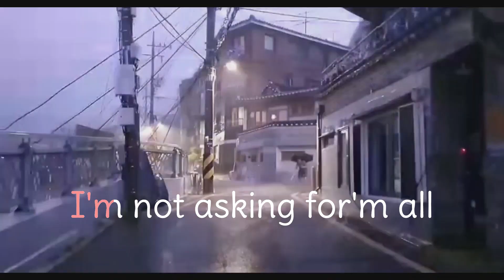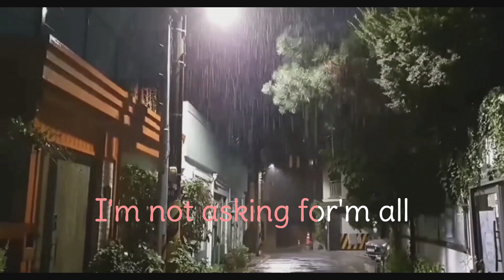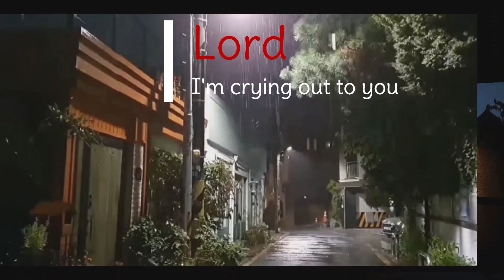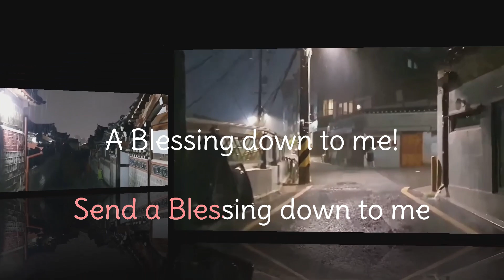August 12, 2024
Send Me A Blessing
by: Bill Shipman